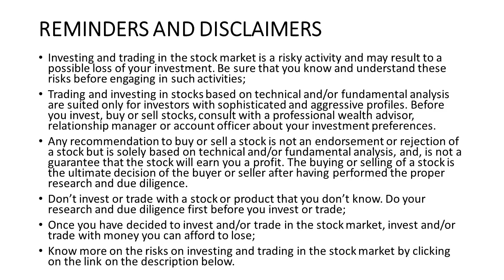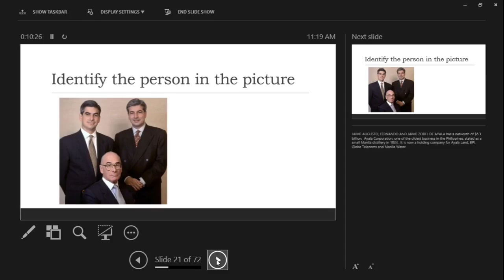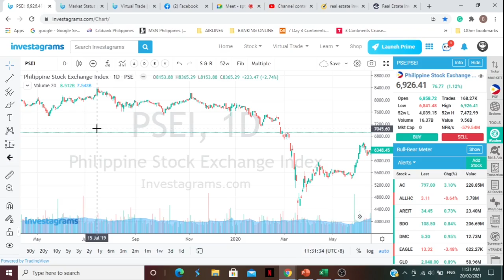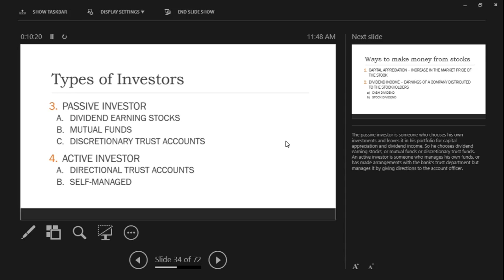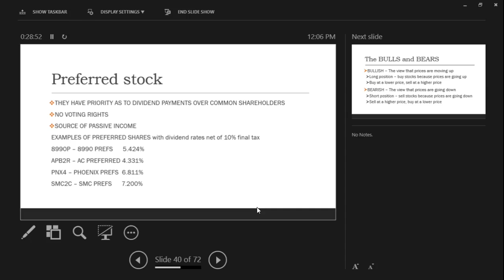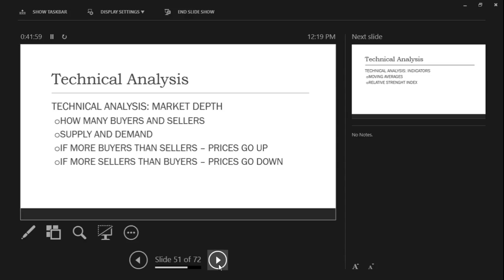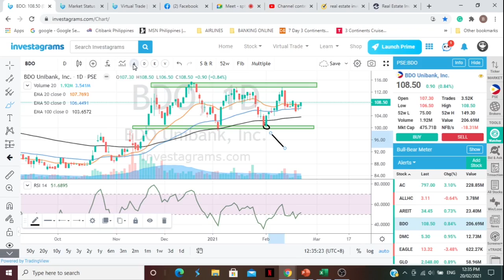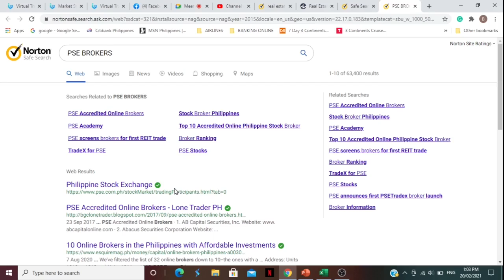AN INTRODUCTION TO THE PH STOCK MARKET: THE STOCK MARKET TODAY SPECIAL EPISODE 20 FEB 2021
An Introduction to the Philippine Stock Market presented to Batch 76 of the G. Araneta University Foundation High School, 20 Feb 2021, 11am PH Time.
TIMESTAMPS:
0:00:00 SHORT BACKGROUND
0:02:07 Chatting with Batch 76
0:04:50 Introduction
0:07:40 Topics
0:08:15 Identify the person in the picture
0:14:45 What are stocks?
0:15:55 Types of stocks
0:19:15 Why companies sell stocks
0:20:05 The PSE and the PSE index
0:30:00 Forms of stocks
0:33:52 Types of investors
0:39:50 How to make money from stocks
0:56:10 How to pick stocks (from Ready2AdultPH)
1:21:55 Risks in investing in stocks
1:24:17 How to start investing in stocks
1:25:41 How much is the minimum investment?
1:26:53 Tips in investing in the stock market
1:29:20 Q&A

The Top 10 Dividend-Paying Stock in the PSE Index